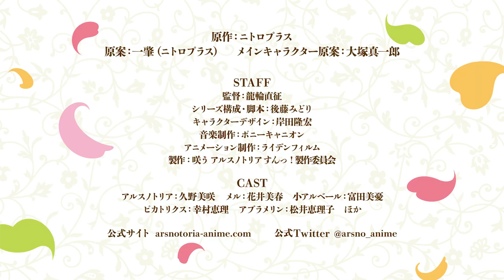Announcement Trailer Smile of the Arsnotoria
Title :               Smile of the Arsnotoria
Genre:
Studio :
Directed:        Naoyuki Tatsuwa
Written:          Hajime Ninomae